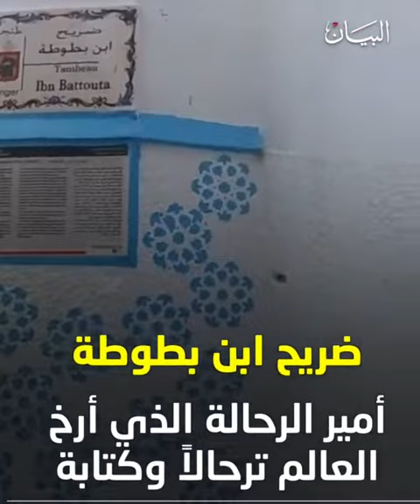طنجة عروس البحر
طنجة مدينة تتجمل لزائريها بمعالم تراثية وسياحية ساحرة شاهدوها في هذا الفيديو من "شوف البيان".